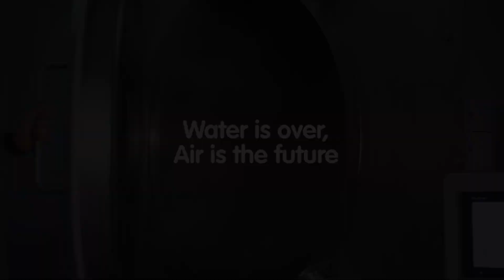Garment finishing with nanobuubles: e-Flow Technology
e-Flow technology is based on nanobubbles of air that act as a carrier to transmit chemicals into a garment with a minimal quantity of water and zero discharge